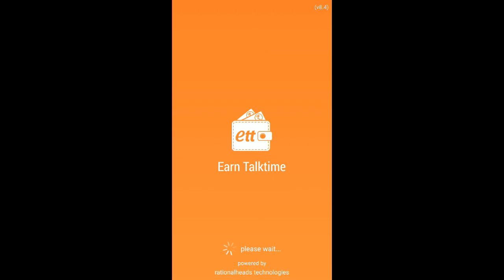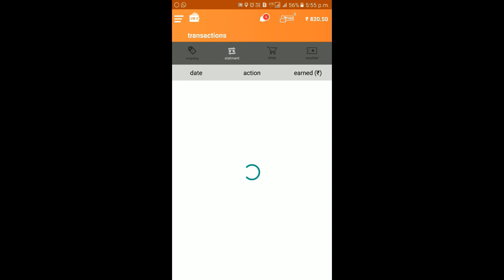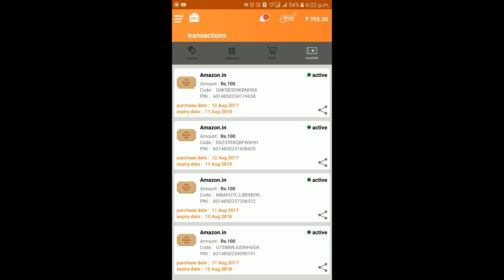How to Get FREE shopping on Amazon.in 2017 [Hindi]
Doston is video me mene yeh bataya hai ki earn talktime app ka paisa amazon.in me kaise transfer kar sakte hai. DOSTON AGAR AAPKO MERA YE VIDEO ACHHCHA LAGA HO TO PLEASE LIKE KIJIYE SHARE KIJIYE OR SUBSCRIBE KIJIYE TAQI ME AAPKO OR ACHCHE ACHCHE VIDEO DIKHA SAKON OR NAI NAI TRICKS SIKHA SAKON FRIENDS THANKS FOR WATCHING VIDEO.